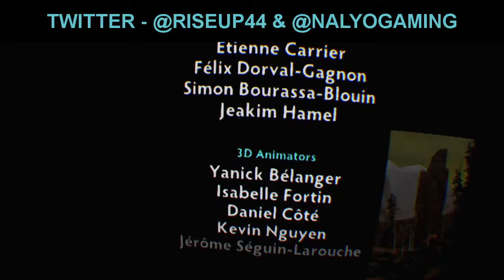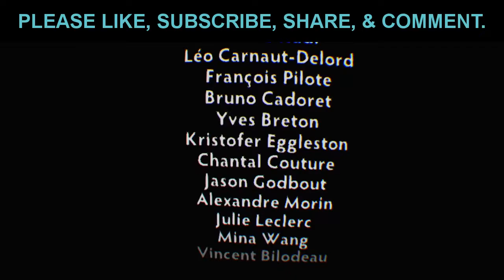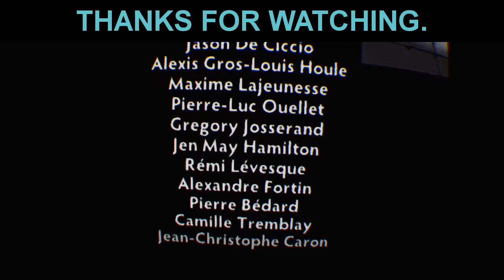PlayStation VR - FATED: THE SILENT OATH by Frima Studios, Gameplay & Impressions Part 1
FATED: THE SILENT OATH is Developed & Published by Frima Studios in association with the Canada Media Fund for the PlayStation VR, Oculus Rift, & HTC Vive. GENRE: First Person Immersive Action Adventure.
DESCRIPTION:
FATED: The Silent Oath is a first-person immersive adventure set in the mythical age of Vikings and built specifically for Virtual Reality. Written by Assassin’s Creed writer Jill Murray, FATED tells the story of the exile of a man and his family during Ragnarök – the end times. As he travels with them, he comes across a mix of touching and terrifying events, learning about himself and his loved ones, taking the players on an emotional rollercoaster that occurs all around them in 360 degrees.
FEATURES:
FATED is a first-person virtual reality action-adventure game. It is a highly polished episodic game that showcases the best that VR has to offer.
FATED proposes a strong story-driven experience in which emotion and gameplay are smartly woven together.

PLAYSTATION CONSOLE SETUP
Sony PlayStation 4 - 500 GB Console
Sony PlayStation VR
Seagate FireCuda SSHD 2TB SATA 2.5-In. Hard Drive
Inateck USB 3.0 HDD SATA External HDD Enclosure Case
DualShock 4 Wireless PlayStation Controller x3
PlayStation 4 Camera
PlayStation Move Controller x 2
Turtle Beach Stealth 500P PlayStation 4 Headset
KontrolFreek COD Revive
KontrolFreek 12ft PS4 Performance Gaming Cable

AUDIO, VIDEO, PC, CAPTURE & RECORDING
Elgato HD60S Capture
Cooler Master HAF 932 Advanced Full Tower Case
Focusrite Scarlette 6i6
Neewer 800
Neewer Mic Stand Boom Arm
Neewer Pop Filter
Audio Technica ATH-M30x Studio Headset
LyxPro Balanced XLR Cable 15ft
Sennheiser HD201 Headset
SteelSeries Rival 100 Optical Mouse
SteelSeries QcK+ Gaming Mouse Pad
Lightdow LD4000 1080P HD Sports Action Camera
Joby GripTight GorillaPod Stand Small
Neewer Table Top Monopod Tripod Stand for Digit. Cam.

PURCHASING ANY PRODUCTS USING THE LINKS HERE DIRECTLY HELPS NG, THANKS.
Join CGN Network, CGN is one the fastest Growing Social Networks for Gamers in the World!  Create an Account & Start Connecting with Gamers like never before!

This VR Adventure really pulls you in and makes you feel like you are actually there in many ways. I strongly recommend this game.  Please let me know what you think of this Game and Gameplay in the COMMENT section below the video, SHARE w/ your friends, leave a LIKE if you enjoyed the video and SUBSCRIBE to NALYO GAMING here on YouTube.com/Nalyo44
- Jason N.

I would like to thank Aidan M. at Plan of Attack for Frima Studios for allowing me the opportunity to spend time with this incredible adventure game on the PlayStation VR. Such an immersive experience I can not get enough of.